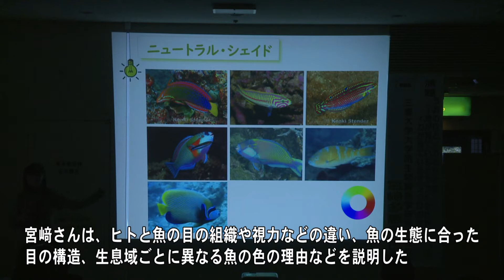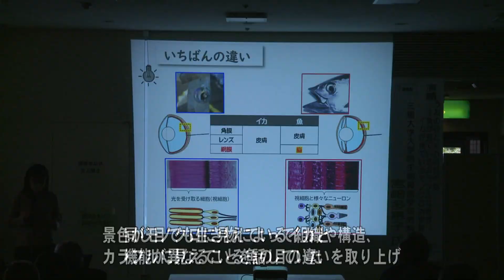まちのできごと:？発見塾 うおの目とイカの目の話 R3.12.1